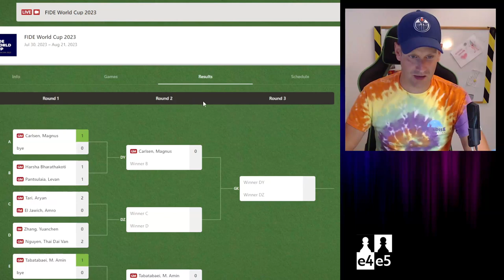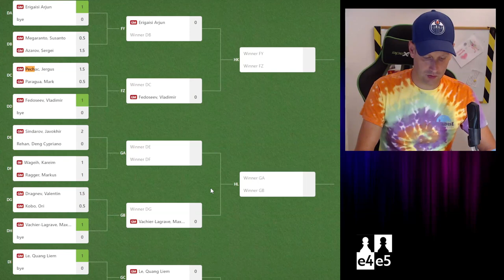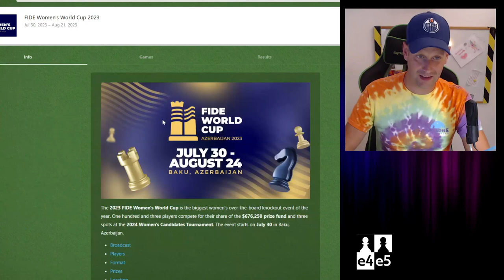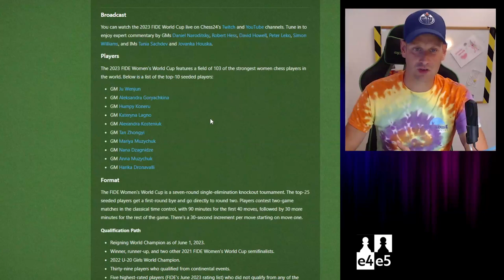IM Eva Repková postupuje do 2 kola! |Bratislavská šachová akadémia| 2023